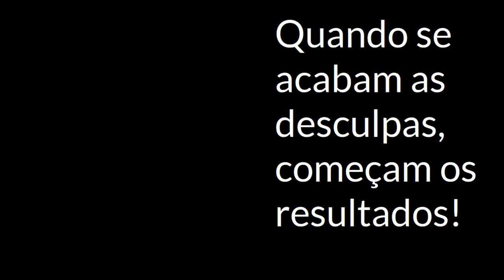OLHA O QUE ESSAS 2 PESSOAS FIZERAM (Inspirador)